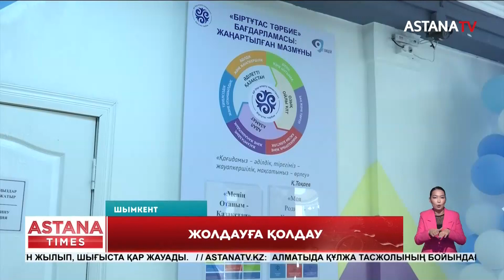Әрбір оқушының білім алып, жан-жақты дамуы үшін қолайлы жағдай жасалуға тиіс